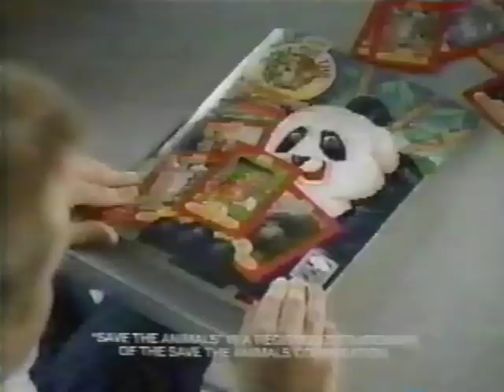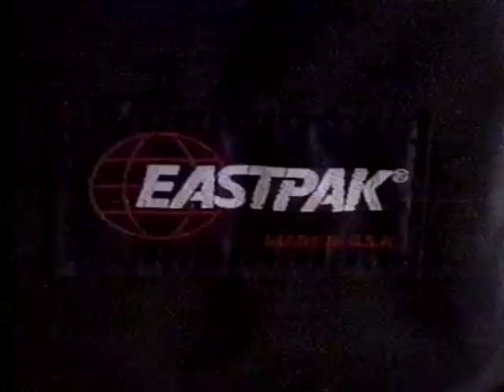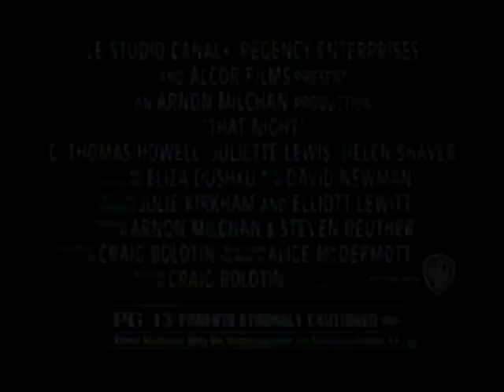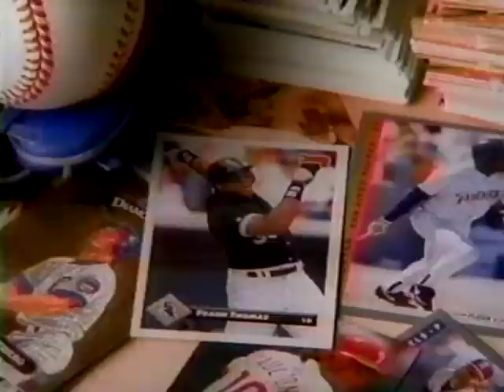90's Commercials Vol. 460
These commercials aired on Nick on August 21st, 1993

1. Promo for "Nickelodeon Guts All Stars" (I actually have a vague memory of watching this that night because it was a shock to see Guts take over the typical Snick block)
2. "Nickelodeon Guts" Commercial Bumper
3. Burger King (With Save The Animals Kids Meal cards)
4. The Legend Of Zelda: Link's Awakening for Game Boy
5. "Nickelodeon Guts" Commercial Bumpers
6. Creepy Crawlers
7. Levi's Loose
8. McDonald's
9. "Nickelodeon Guts" Commercial Bumper
10. Nick Station ID
11. Promo for "Nickelodeon Guts"
12. Promo for "Hey Dude"
13. "Homeward Bound: The Incredible Journey" on VHS
14. Snick Commercial Bumper
15. Promo for "Bullwinkle's Moose-o-Rama"
16. British Knights Shoes at Foot Locker
17. "Nickelodeon Guts" Commercial Bumpers
18. Super Slam Dunk Basketball for SNES at Blockbuster (With Magic Johnson)
19. Yikes!
20. Promo for "Are You Afraid Of The Dark?"
21. "Nickelodeon Guts" Commercial Bumper
22. "Nickelodeon Guts" End Credits
23. Snick Commercial Bumper
24. Recycle PSA ("Recycle" is filmed in front of a live studio audience)
25. Plaza Automall (I'm not sure if a commercial for a car dealership could possibly get more 90's than this)
26. Eastpak Backpacks
27. Nick Station ID
28. Snick Commercial Bumper
29. Converse
30. Corn Pops (With "Bonkers" Fingerprint Kit offer)
31. Nissan
32. TV Spot for "That Night" (This movie was the screen debut of Eliza Dushku and Kathrine Heigl)
33. Snick Commercial Bumpers
34. Right Here Right Now
35. Major League Baseball Trading Cards (I was really into collecting Marvel comic cards at the time but occasionally I bought some of the Fleer baseball cards with the hope that they would someday be worth something)
36. Yikes! (I left in some repeats of the next few ads because this section of the recording was in much better quality)
37. The Legend Of Zelda: Link's Awakening for Game Boy
38. Super Slam Dunk Basketball for SNES at Blockbuster
39. Promo for "Nickelodeon Guts" (I was never a fan of this show, but I did often watch it when it was played on weekend afternoons if there was nothing else on TV...which there usually wasn't)
40. Nick Station ID
41. Snick Commercial Bumper
42. Promo for "Nick News"
43. Eastpak Backpacks
44. Kellogg's Smacks
45. Little Caesars Big! Big! Cheese and Big! Big! Bucket
46. Nick Station ID
47. Snick Commercial Bumper
48. "Are You Afraid Of The Dark?" End Credits
49. Promo for "Bullwinkle's Moose-o-Rama"
50. Promo for "Nickelodeon Guts"